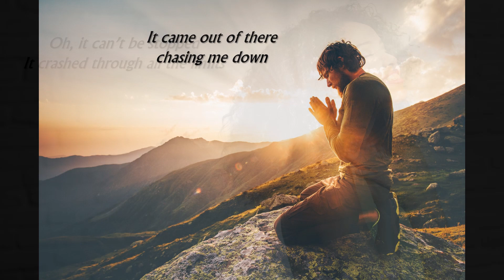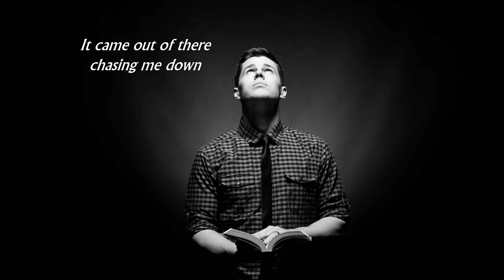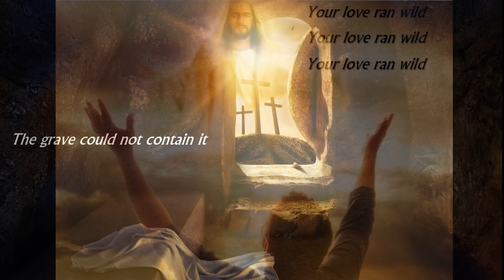Mitch Langley - Love Ran Wild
My good friend Mitch Langley asked me to make a video for his song "Love Ran Wild." So I did. Wonderful and upbeat song.